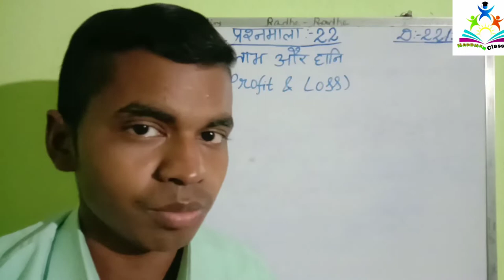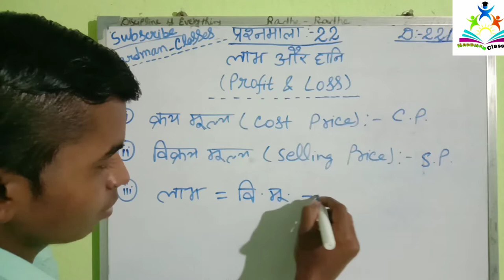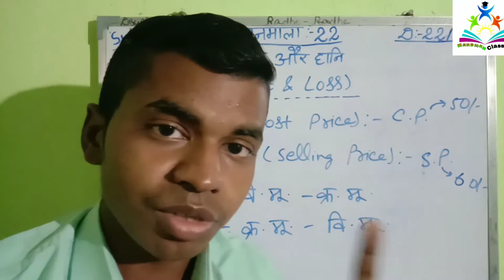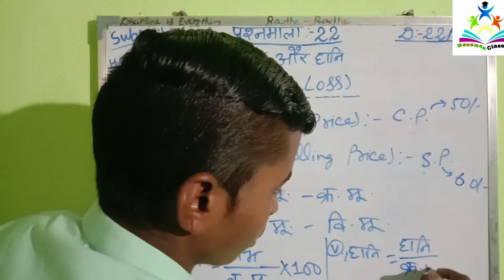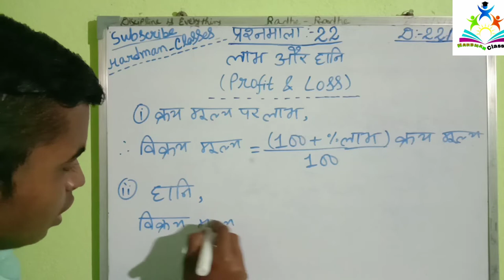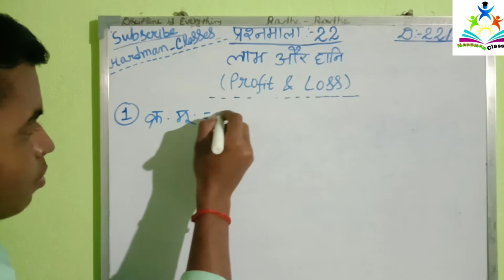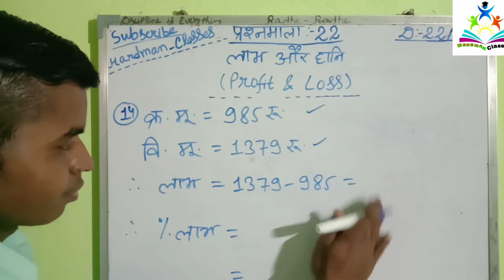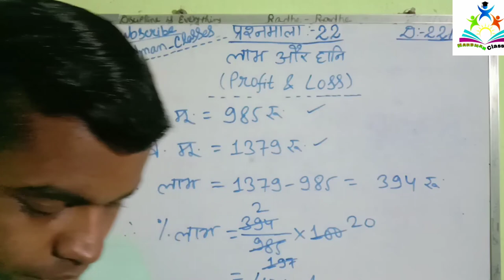Profit & Loss | Class _ 7th| प्रश्नमाला_ 22| Archana math solution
क्या आप अपना Math Strong करना चाहते हैं ?
  अगर आप सच में अपना Math ko strong करना चाहते हैं , तो यह Hardman Classes channel आपके लिए सबसे बेस्ट चैनल है|
     Hlw friends, My name is Sonu Hardman.

         अगर आप Archana maths ka पुरा solutions कर लिये ,   तब आपके math ka level ZERO to HIGH हो जायेगा | YouTube mein सिर्फ मेरा ही एक ऐसा Channel है, जहाँ पर Main iska pura Solution कर रहा हूँ, और वो भी बहुत ही आसान तरीके से समझाकर | So, Agar aapka bhi MATH bahut weak hai toh aap mera channel Subscribe kar le kyunki yahaan main har ek topic ko bahut hee easy way mein samjhata hun.

1. Rapidex English Speaking Course in Hindi:-

2. Short videos :-

3. 9th Class full mathematics chapter wise West Bengal medium :-